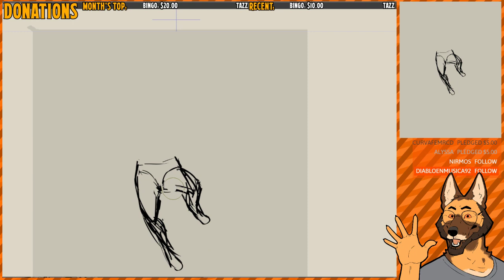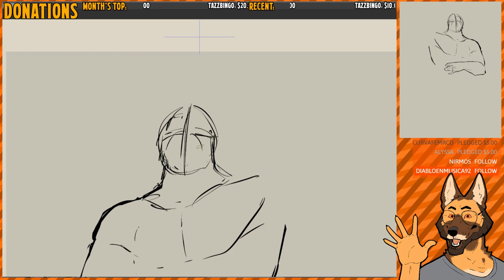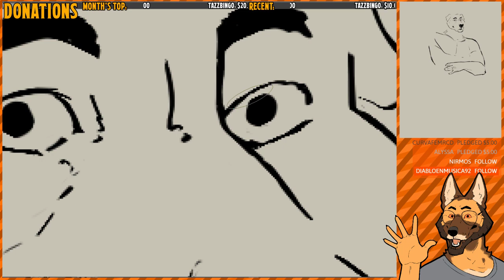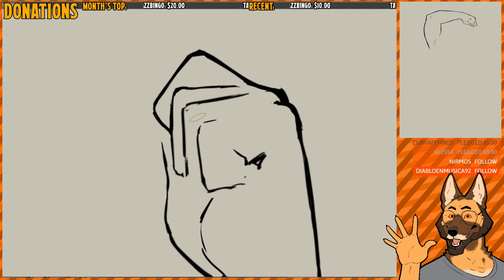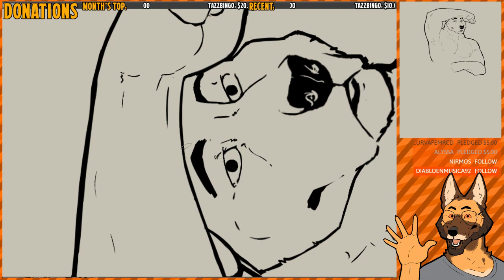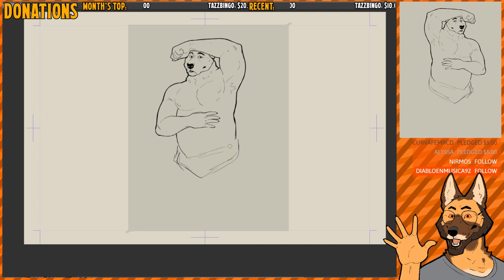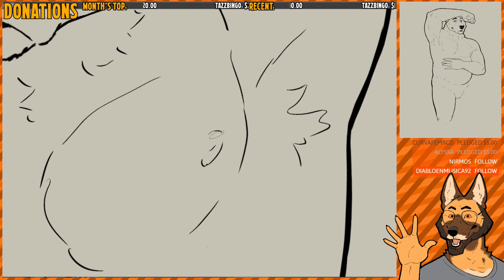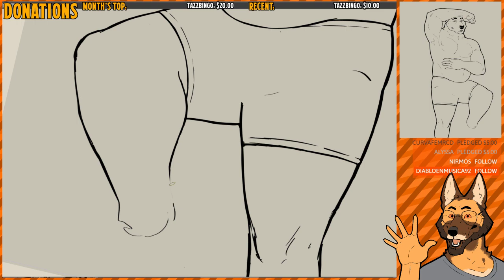Sketching With Doug pt3